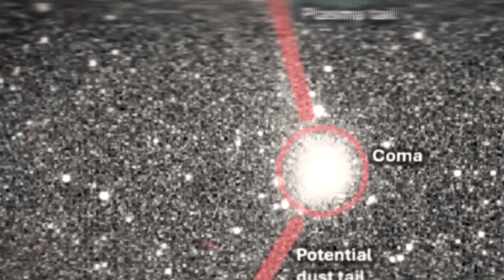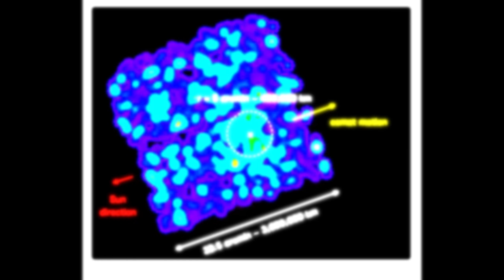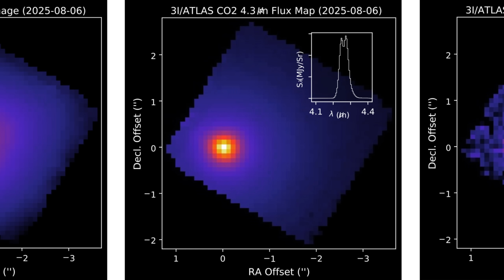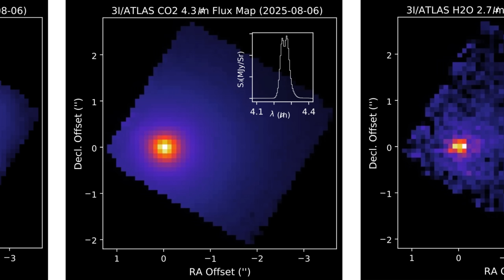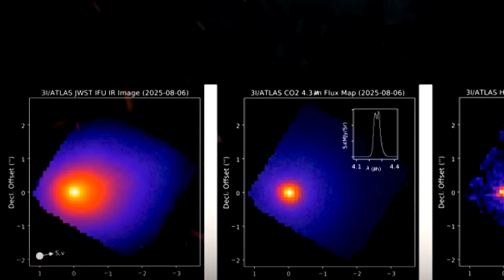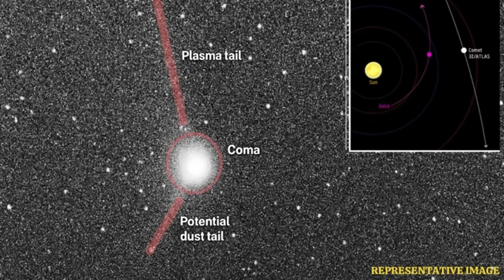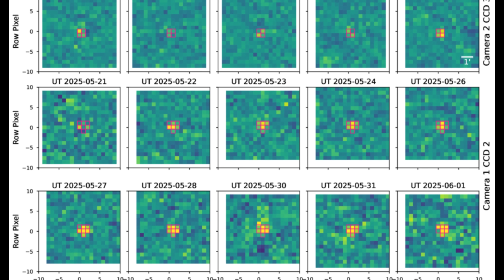Dec 30 LIVE: New 3I/ATLAS Images Just Dropped — Scientists Are Watching Closely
Dec 30 LIVE Update: Brand-new images of the interstellar comet 3I/ATLAS have just been released, and scientists around the world are closely monitoring every detail. The latest visuals reveal subtle but important changes in brightness, structure, and activity that were not visible before. Astronomers are now analyzing whether these changes are driven by solar heating, internal composition, or unexpected behavior unique to interstellar objects. As fresh data continues to come in, 3I/ATLAS remains one of the most closely watched visitors ever to pass through our cosmic neighborhood.

Credits:
NASA

dec 30 live: new 3i/atlas images,3i atlas update,comet 3i atlas,3i atlas new image,3i atlas,3i atlas news,nasa space news,esa,spaceexploration,new 3i/atlas images,interstellar object,3iatlas image,3i/atlas,comet,james webb telescope,james webb images,james webb telescope first image,comet 3i/atlas,comet facts,3iatlas new real image,space news,comet image,3i atlas comet,atlas,alien life,global warming,interstellarcomet,3i-atlas